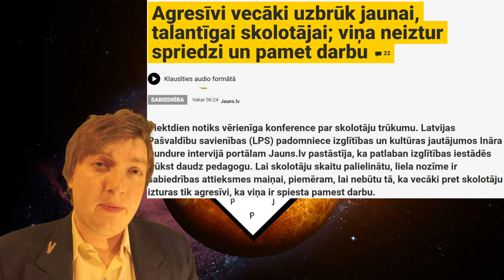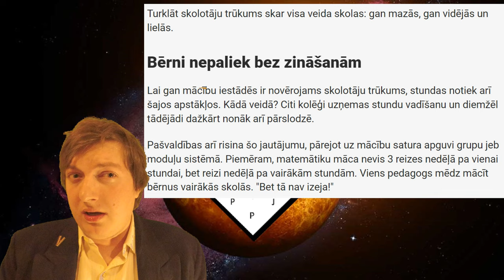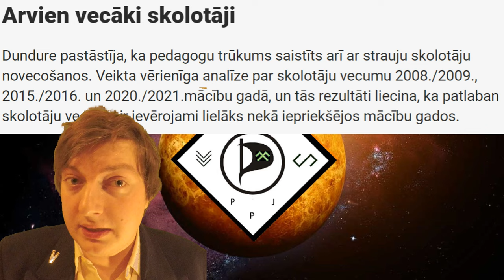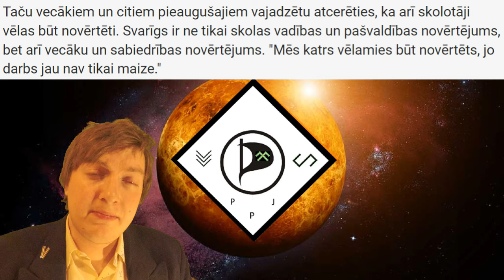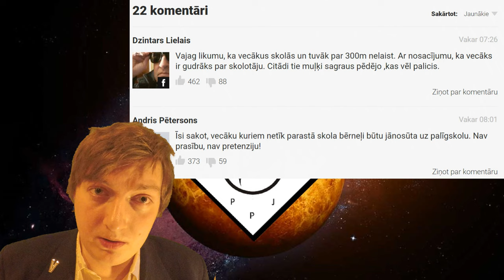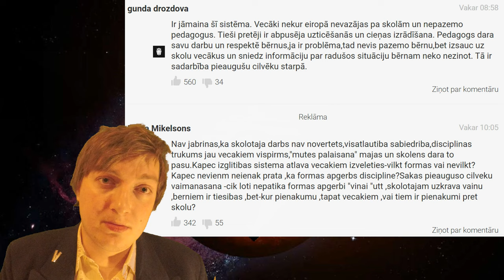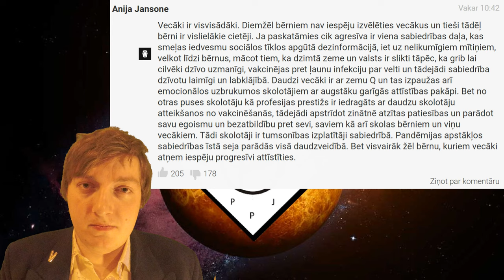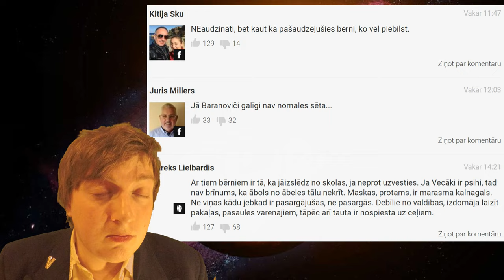Skolotāju trūkuma risinājums